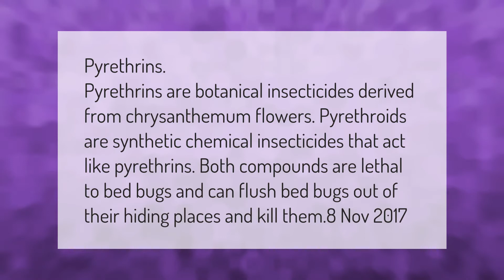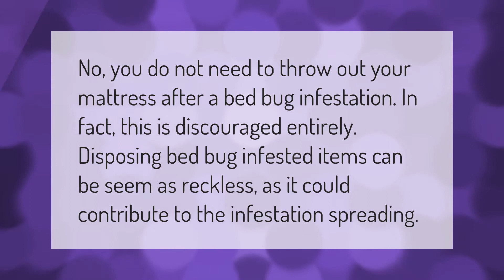What chemical kills bed bugs and their eggs?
00:00 - What chemical kills bed bugs and their eggs?
00:39 - Should I throw out my mattress if I have bed bugs?
01:06 - What can I spray on my mattress to kill bed bugs?

Laura S. Harris (2021, March 12.) What chemical kills bed bugs and their eggs?
    AskAbout.video/articles/What-chemical-kills-bed-bugs-and-their-eggs-229778